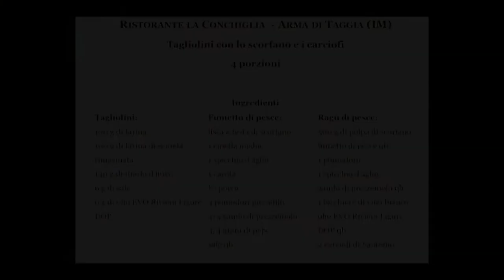La Cucina dell'Olio DOP Riviera Ligure: tagliolini scorfano e i carciofi